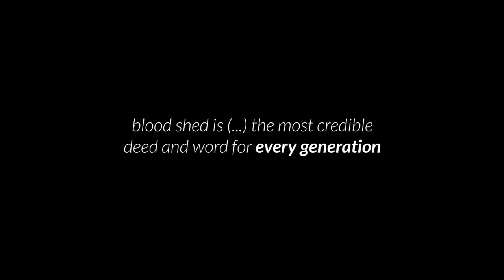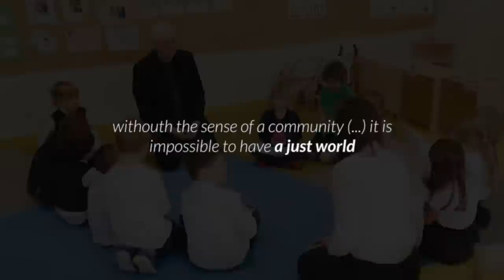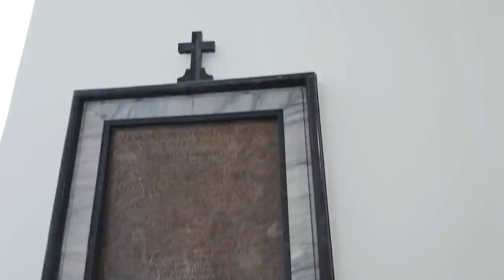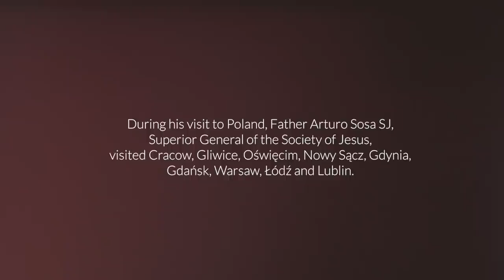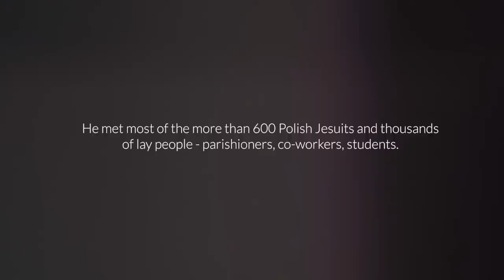Fr. General's visit in Poland 2019